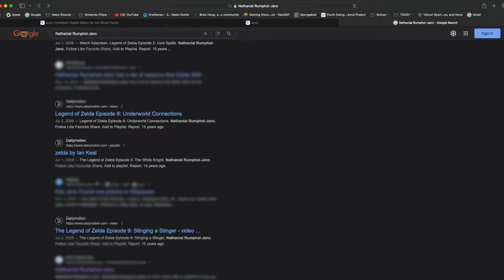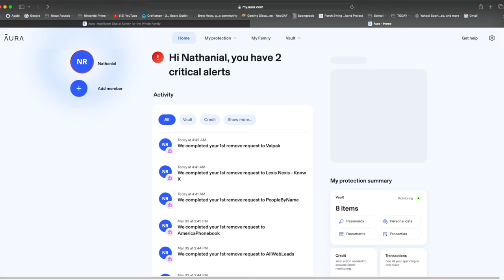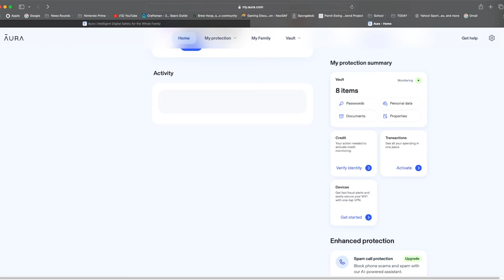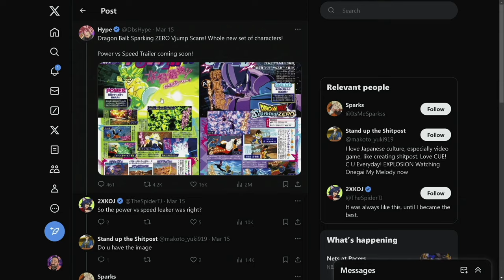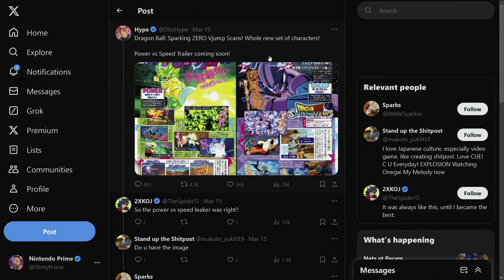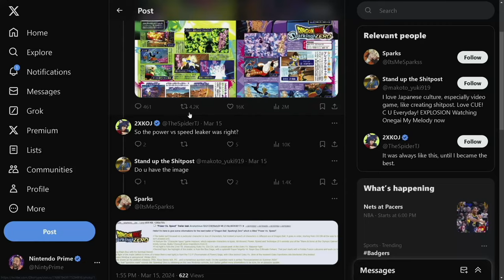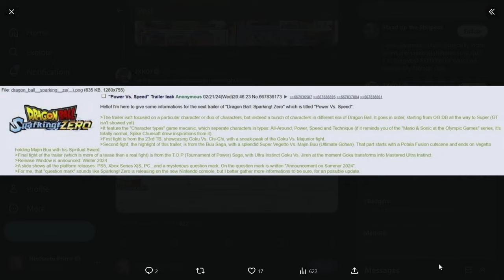Nintendo Switch 2 Reveal is Coming Soon!?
Is a Nintendo Switch 2 on the horizon? In this video, we discuss the rumors and potential release date for the new and improved Nintendo Switch 2.

00:00 - Sponsor
02:45 - Intro
04:53 - Context for the Rumor
06:02 - THE RUMOR
08:41 - Thoughts!